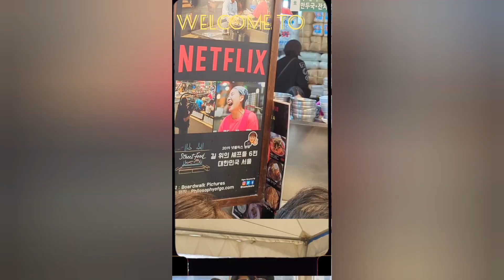The Blue Dog Cookhouse and Bar Restaurant Review in Boca Raton, South Florida (11/06/2023)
The Blue Dog Cookhouse and Bar leans towards an upscale restaurant with a contemporary interior design.

The Boca Raton location has been opened for approximately one year and with clientele ranging from young adults to seniors.

The Blue Dog
6000 Glades Road
Suite 1008C
BOCA RATON
Florida  33431